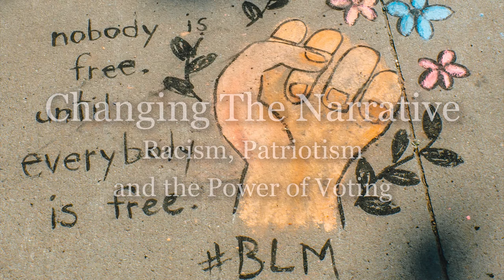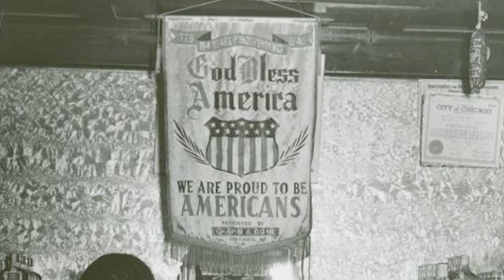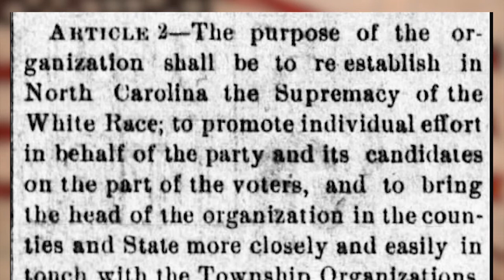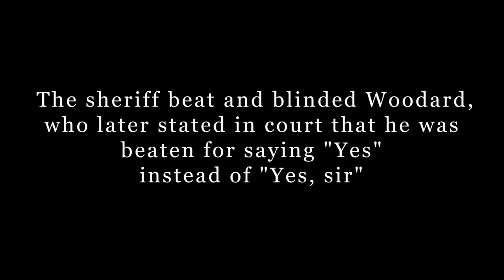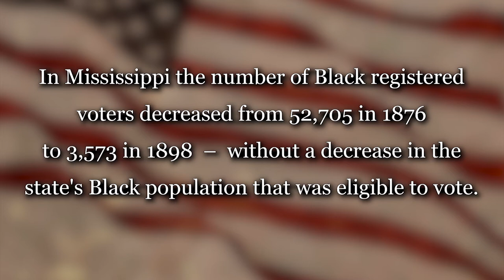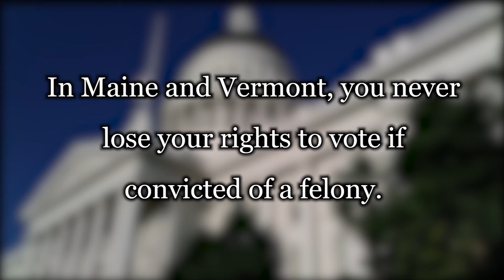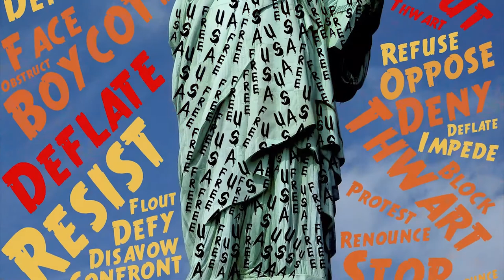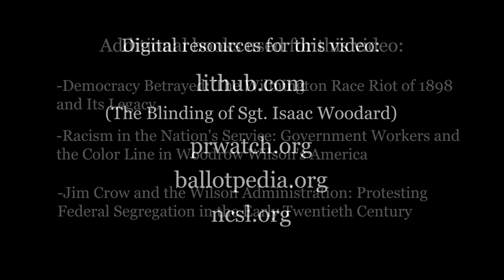Changing The Narrative: Racism, Patriotism and the Power of Voting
Join Julian Gooding for another episode of Changing The Narrative as he explores the topic of racism as it relates to patriotism and voting.